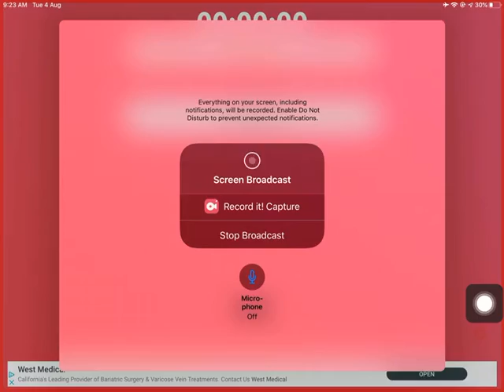Mr Crab Great Job Beach Party for Kids